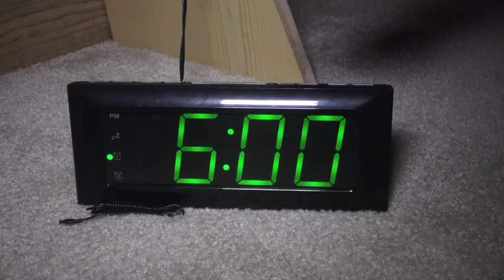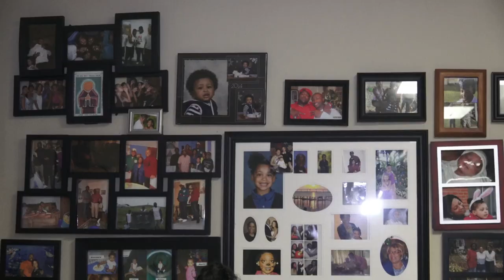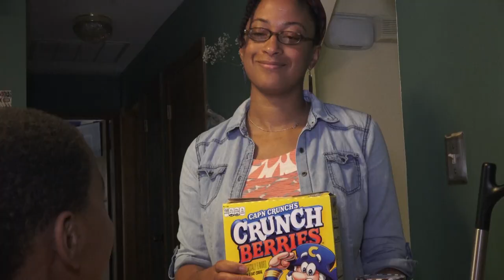StayHome - A Comedic Short Film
Synopsis - A young boy documents the highlights of his day after being sent home to learn 100% virtually due to the COVID pandemic.

We filmed this at the beginning for the pandemic in March 2020 on my old camcorder. We had a lot of fun making it and hope that you have a lot of fun watching it.